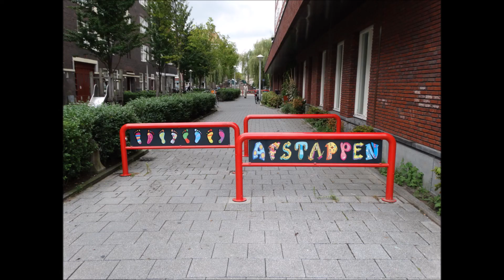Struinen door Amsterdam (01): Stadsdeel West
Strolling around Amsterdam   -   Copyright foto's Peter Eijking
Struinen door Amsterdam met o.a. Da Costabuurt, Bos en Lommer, Westerpark,  de Baarsjes en nog veel meer.
Muziek: Go to the Picknick